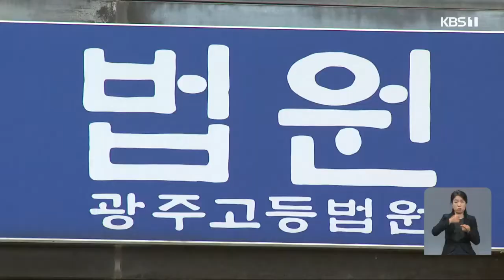‘모녀 사망’ 피고인 아버지 항소심서 징역 12년 외 / KBS 220613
‘모녀 사망’ 피고인 아버지 항소심서 징역 12년
전남도의회, 내일부터 11대 마지막 임시회 운영
광주시, 지역균형 뉴딜 평가 ‘우수’
강기정, 온라인 창구 ‘듣는다 우체통’ 운영